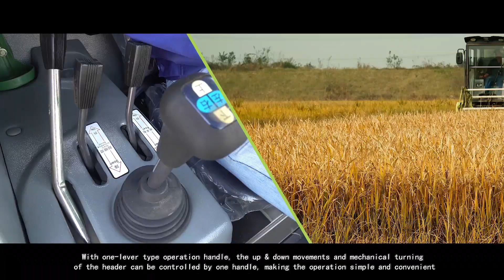Zoomlion 4LZ-4 .0ZD Rice Harvester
Strong Adaptability
Longitudinal threshing system
High efficiency,Strong passing abitiliy
Low loss rate and low impurities rate and more clean